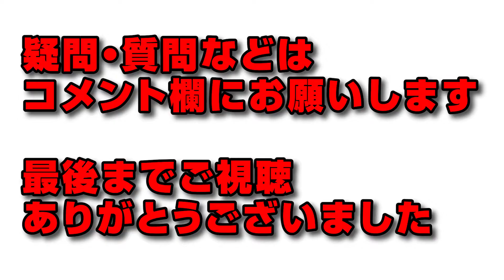【パズドラ解説】BLEACHコラボ 尸魂界 中級ぽちぽち編成【ブリーチコラボ】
▼【編成】
ヴェロア(覚醒ラー)
超転生ラー(ヴェロア帽子)：超覚醒ダンボ
リムルル【2Pカラー】(ルミエル)
ヴェロア(チュアン)

【立ち回り】
1F　ラー
2F　ラー
3F　ラー
4F　ラー
5F　ルミエル
6F　チュアン

▼代用
ラー&ルミエル→デイジー、イルミナ、テューポーンカード、セイバー、徳川茂茂など
超転生ラー→ダンジョンボーナス持ちのキャラ
チュアン→デイジー、イルミナ、テューポーンカード、徳川茂茂、100倍以上のブレスor50倍以上の闇属性ブレス